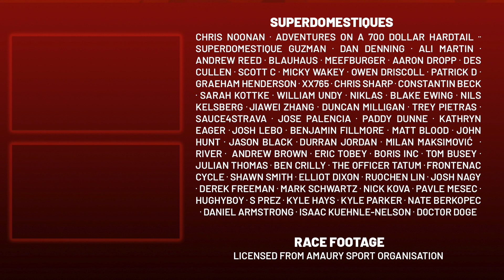Vingegaard Inputs Launch Code on Insane Steep Climb | Cro Race 2022 Stage 3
Lanterne Rouge presents highlights of Stage 3 of Cro Race 2022.